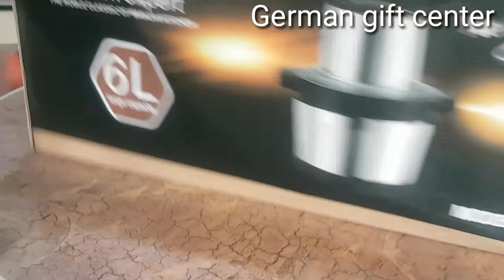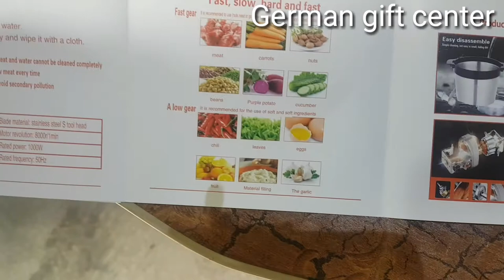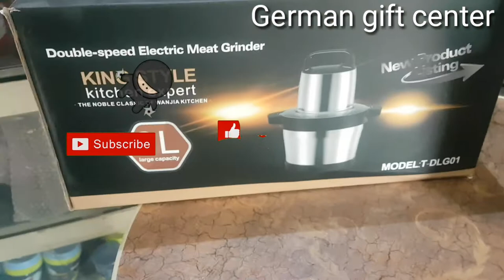Double speed Electric Meat grinder.6.L.capacity.havy douti.chapper.cuntainer Markit darogewala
Electric chopper stainless steel body havy imported container market darogewala Lahore shop German gift center. 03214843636